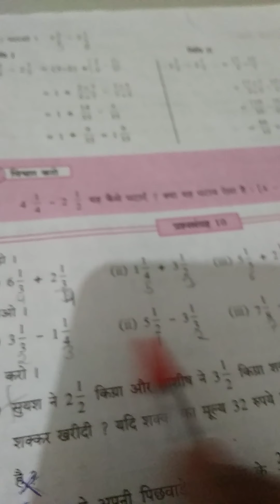Subtraction of mixed Number(6th hindi)